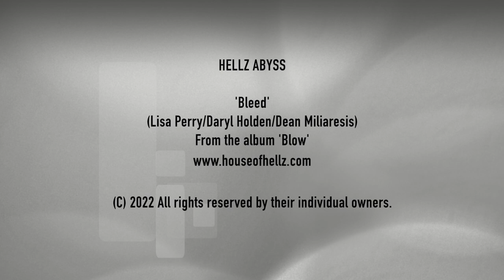30. Hellz Abyss - 'Bleed'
Hellz Abyss 'Bleed'
Written by Lisa Perry/Daryl Holden/Dean Miliaresis
From the album 'Blow'